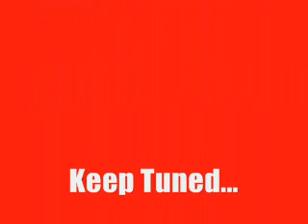Funny Cats - Part 3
These seem to be my most popular videos so i thought i would bring out another one!